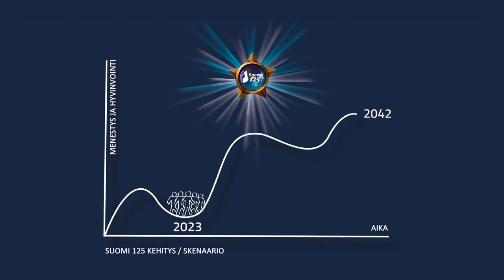Suomi125, Suomen tasavallan presidentti 2024? Katso Suomi 125 Youtube kanavalta 17.11.2023.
Kuka on Suomen tasavallan uusi presidentti 2024?

Ohjelmassa vieraina Mika Aaltolta, Harry Harkimo, Olli Rehn, Pekka Haavisto, ja muut kandidaatit.
Mukana myös Viron entinen pääministeri Taavi Rõivas, joka antaa mielenkiintoisen näkökulman Suomesta ulkomaisin silmin. Lisää mielenkiintoa asiaan tuo rekrytointikonsultti, joka kertoo, miten huippuvirkoihin valitaan oikea henkilö. Katso tulevat jaksot Suomi125 kanavalta 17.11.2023 alkaen!

Lataa esite ja tutustu sisältöön!

Suomen rakenteelliset haasteet vaativat suuria muutoksia.

Pistetään yhdessä Suomi kuntoon sen täyttäessä 125 vuotta. Tulemme julkaisemaan niin julkisen kuin yksityisen sektorin asiantuntijoiden haastatteluja, heidän kokemukseen pohjautuvaa vapaata-ajattelua (substanssi/kompetenssi).

Pyrimme ratkaisukeskeiseen, monimuotoiseen ja innovoivaan keskusteluun Suomen tulevaisuuden eteen.

SUOMI 125 on poliittisista rakenteista ja järjestöjen tai yrityksien vaikutusvallasta vapaa aktivointiohjelma. Tavoitteena on herättää ja ylläpitää avointa arvopohjaista keskustelua Suomen tulevaisuudesta.

Tehdään Suomesta mahdollinen maa sen täyttäessä 125 vuotta 2042.

Viime vuosituhannella arvokeskustelu oli voimissaan. Arvot ovat yleensä pysyviä, mutta arvoympäristössä on tapahtunut isoja muutoksia. On syytä päivittää arvoja tilanteen mukaiseksi ja vahvistamaan keskustelua niiden pohjalta rakentuvasta Suomen suunnasta.

Muuttujina ovat erityisesti globalisaatio, internet, suomen väestön vanheneminen, maahanmuuton tuomat uudet kulttuurit ja luonnossa tapahtuvat muutokset. Muun muassa nämä heijastuvat arvoihin.

Mitä yhtenäisempänä kansana näistä ajattelemme sitä helpompi Suomen on tehdä visio ja strategia kohti vuotta 2042, jolloin maamme täyttää 125 vuotta.

OSALLISTU KESKUSTELUUN JA SEURAA MEITÄ SOSIAALISESSA MEDIASSA

Katso kaikki Cafe finland jaksot Youtube kanavaltamme